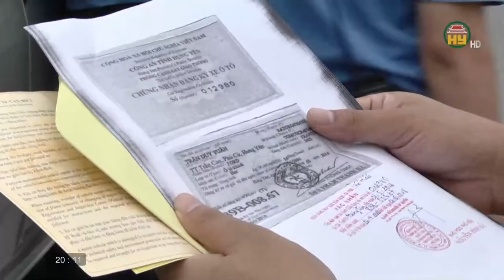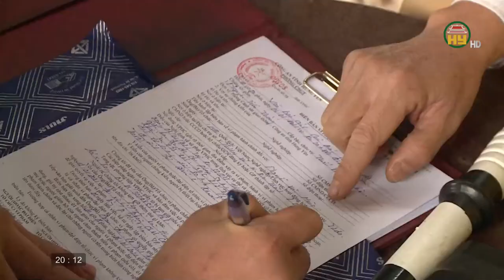Tăng cường kiểm soát tải trọng xe dịp cuối năm